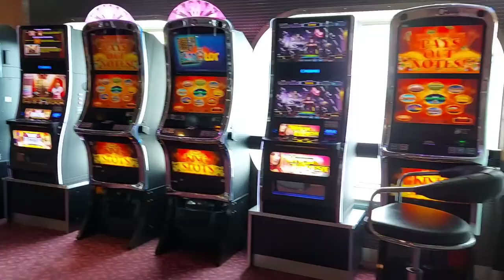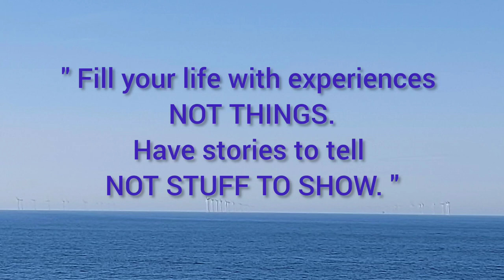STENA LINE FERRY EXPERIENCE || From Holland to Harwich July 2022 @jaynjoy vlog 410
Musician: Xuxiao